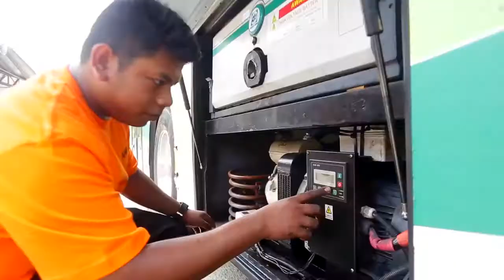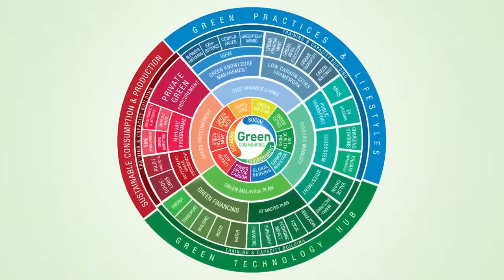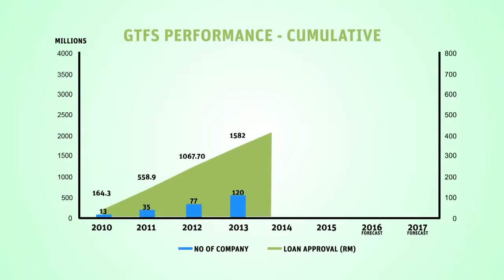Green Tech Malaysia Corporate Video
Introduction of what is Green Tech Malaysia & their subsidiary companies